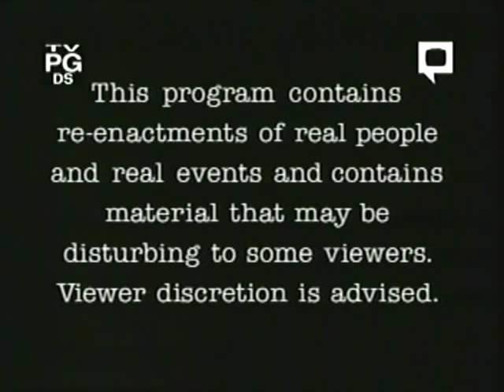Rescue 911: Boy vs. BB to the Heart